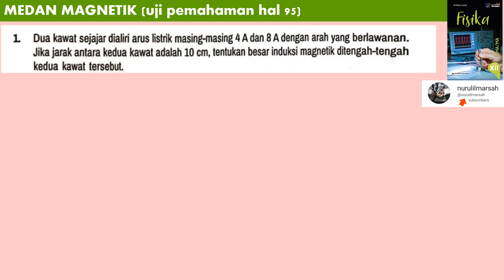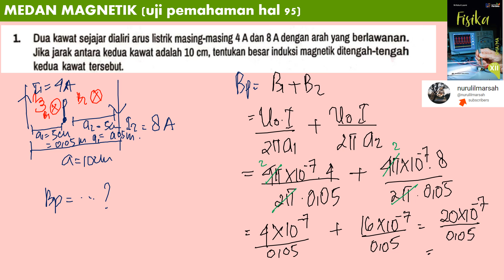MEDAN MAGNETIK hal 95 essai no 1 eralngga